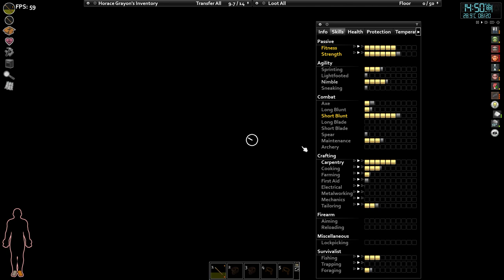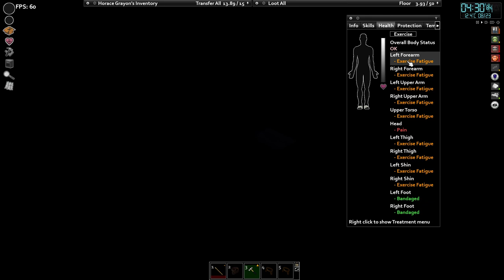Heavy Storm, Just leveling skills at Base E13 - Insane Pop, Insanely rare foods/meds - No Commentary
Reading books and leveling skills

GAME SETTINGS : Apocalypse with Insane Population (No respawn) and Zombie Saliva only
Occupation: Construction worker